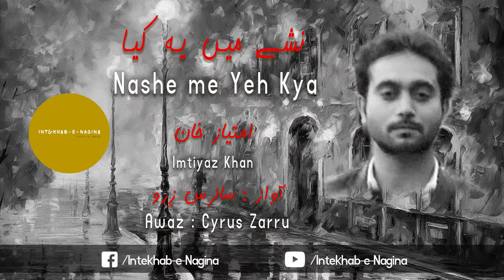Nashe Mein yeh Kya - Imtiyaz Khan Poetry - Urdu/Hindi Best Poetry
Nashe Mein yeh Kya
Poet | Imtiyaz Khan Poetry
Awaz | Cyrus Zarru

Intekhab-e-Nagina is the favorite channel for Urdu Poetry lovers.

Urdu poetry, poetry in urdu, indian poetry, poetry in hindi